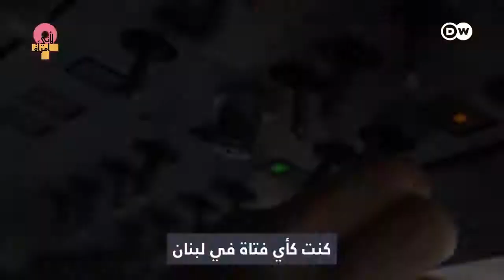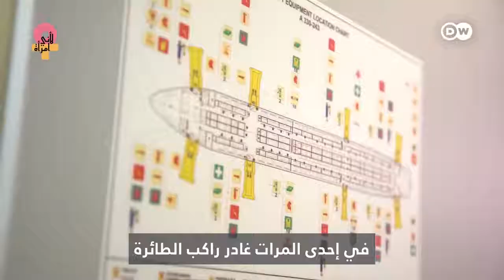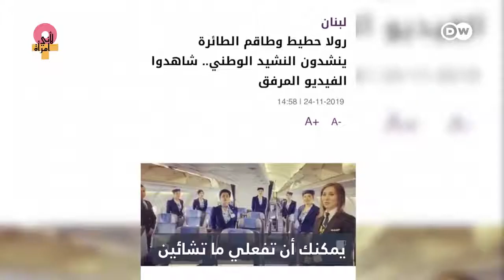Captain Rola Hoteit